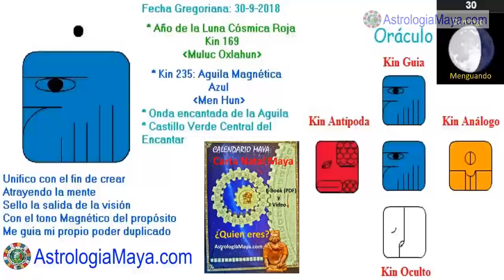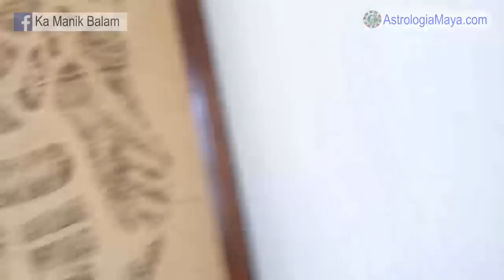Onda encantada Aguila Magnetica. Domingo 30 Septiembre 2018. Vision. Servicio. Kin 235.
Comenzamos 13 dias en donde el Aguila “Men” marca el propósito. El Aguila vuela por las alturas y obtiene una visión mas amplia de las situaciones. Cuando cambiamos la forma de ver las cosas, las cosas cambian de forma. Si transitas alguna situación densa, cambia tu manera de ver la situación. Enfocarnos mas en la solución, que en el problema. No hay mayor llamado que brindar servicio, cuando lo hacemos, cada acto, se vuelve un acto de sanación para la Tierra. El Aguila, son las posibilidades. Toda decisión tiene beneficios y costos, no hay decisiones con solamente beneficios. Nuestra misión es nuestra pasión. Lo mas valioso que poseemos es el tiempo, no lo recuperamos. Vive diferente.
Gratitud infinita!